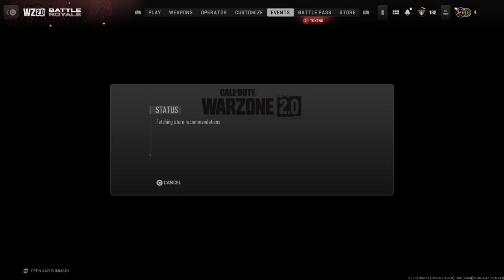Call of Duty®: Modern Warfare II resurgence quad team Win back to back :)